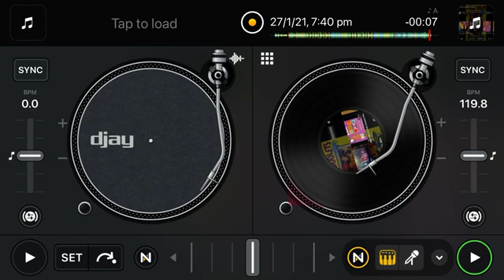The Hooley Dooleys - Bottom Boogie (Karaoke Version)